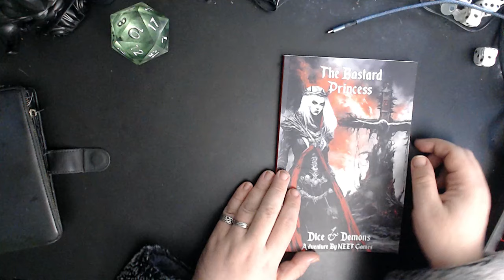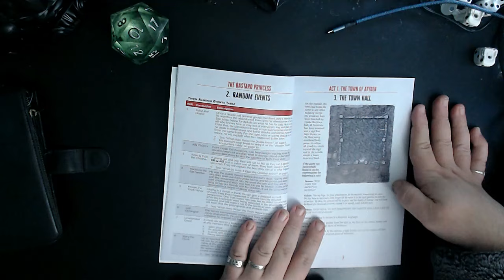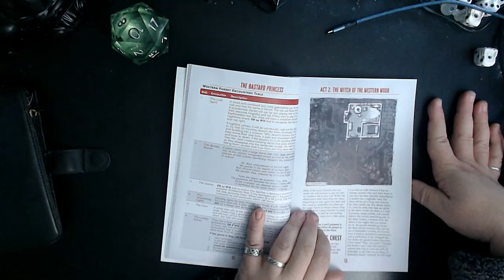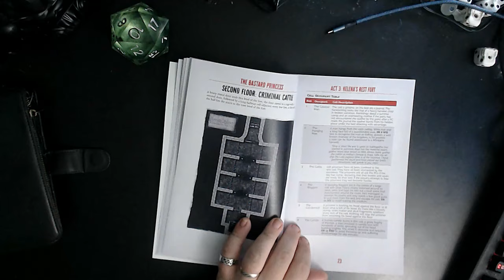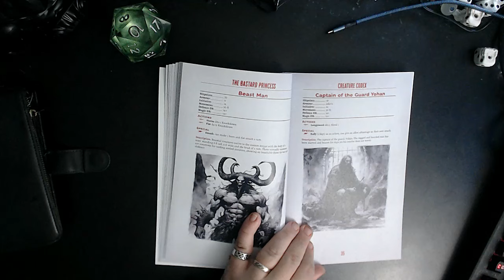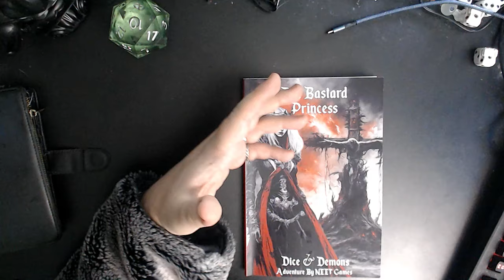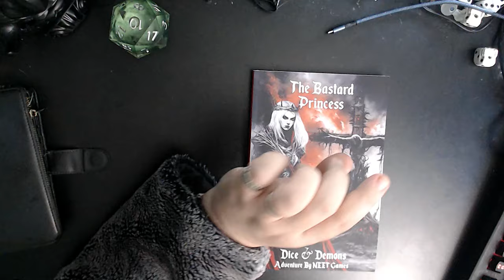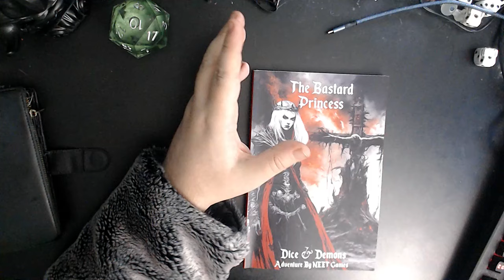TTRPG Review - The Bastard Princess, an Adventure by NEET Games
It's a short, fairly linear adventure for Dice & Demons, but broadly OSR compatible. It uses AI art. I feel like most people have already drawn their conclusions from that, but feel free to watch this and see what I say about it anyway.

A lot of the time I use Teknoaxe music, so it's easier to put the attribution here all the time! - Sometimes I use White Bat Audio as well.